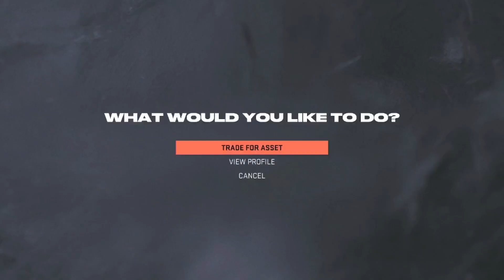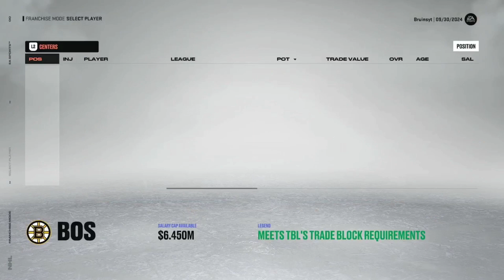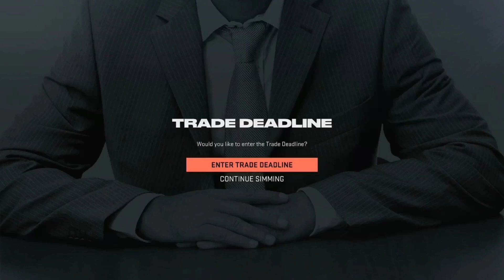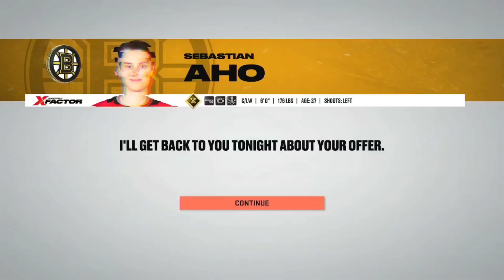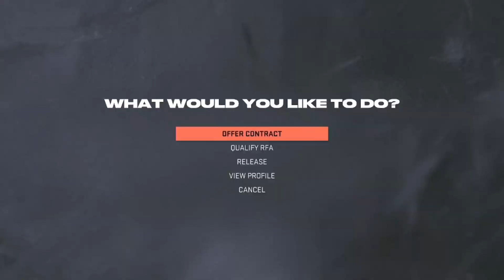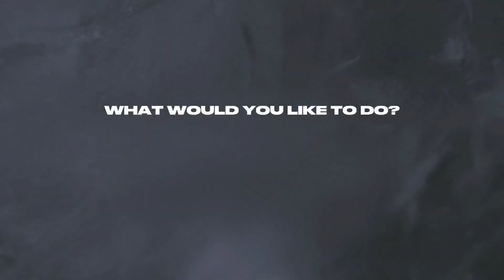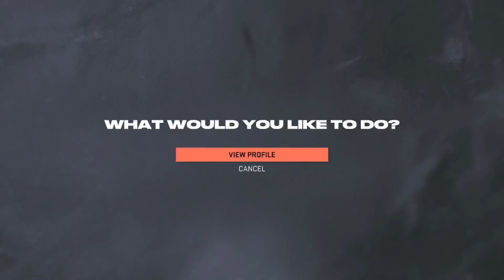NHL 23: Boston Bruins Franchise Mode Series! Ep.3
Sorry for not uploading in forever. Thanks for all the love on the YouTube short! I really appreciate it!